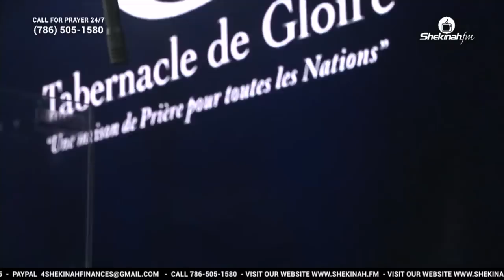Li Merite Glwa | Lasita Paraisy | Shekinah Adorasyon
1. Next Step/Prochaine Étape

2. Offerings | Offrandes

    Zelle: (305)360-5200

3. First Fruit Envelope / Enveloppe Offrande Des Premices

4. Andrew Operation / Opération André

5. HP Sign Up / Inscription Pour Intégrer Une HP

8. Bookstore:

    La Famille Royale, Vol 2 : Comment Vivre Comme un Fils du Royaume (French Edition)

    Fanmi Wayal lan, Vol 2: Koman pou w viv tankou yon pitit Wayòm nan (Creole Edition)

    The Royal Family, Vol 2: How to Live as a Son of the Kingdom (English Edition)

    La familia Real, Vol 2: Cómo vivir como hijo del Reino (Spanish Edition)

12. SUNDAY SERVICES:
     Bilingual:12:00 PM

13. TG LOCATIONS
TG Miami Administration
990 NE 125th St,
North Miami , FL 33161, USA

TG Miami Worship Campus
13110 NE 8th Ave

TG Boston Campus
437 Turnpike St.
Canton MA 02021, USA

TG New York Campus
103-19 Merrick Boulevard
Jamaica, NY 11433, USA

TG Bois Verna Campus
17 Avenue Lamartiniere,
Bois Verna

TG Delmas Campus
12 Rue Charbonniere,
Delmas 33

TG Cap Haitien Campus
90 Boulevard,
Route de Rival

TG Orlando
215 N. Clarke Rd
Ocoee, Florida 34761, USA

TG West Palm Beach
1750 45th St, West Palm Beach,
FL 33407, USA

TG Ottawa
1670 Vimont Ct
Orleans, ON
K4A 3M3 Canada

TG Montréal
3663 Blvd. Taschereau
Longueuil, QC
J4T 2G3 Canada

TG France
VICTORIA PARK
5 bis boulevard des Astronautes
93160 Noisy-le-Grand

Av. 27 de febrero No. 269, 2do nivel. Esquina Manuel de Jesús Troncoso,
al lado de plaza central, Santo Domingo, República Dominicana

TG Santiago
Calle Beller #46 centro de la ciudad Santiago de los Caballeros,
51000 Republica Dominicana

18. TG Family Prayer

19. TG Miami Worship Service Registration

20. Prière Sur Le Modèle Du Tabernacle

21. Livre Points De Vente // Book Points Of Sale
    shorturl.at/girxO

22. Priyè 24 Registration

23. Priyè 24

24.  Ministry Sign Up // Inscription Au Ministère

25. Israel Travel Registration Form 2022 // Fòm Pou Enskripsyon Vwayaj Izrayèl La 2022

26. Contact Form // Formulario de Contacto (Brazil)

27. Attendance forms

28. Formulaire de Connection // Connection Form

29. Recrutement du Ministère de la Musique / Music Ministry Recruitment

30. Réunion des Volontaires // Volunteer Meeting